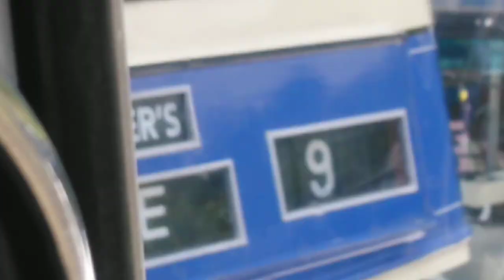Scottish Vintage Bus Museum 2022. vol. 3